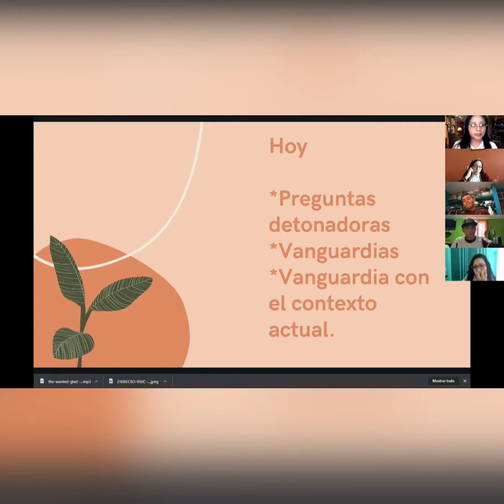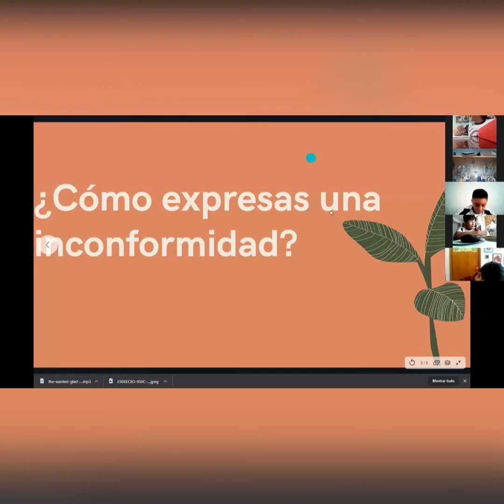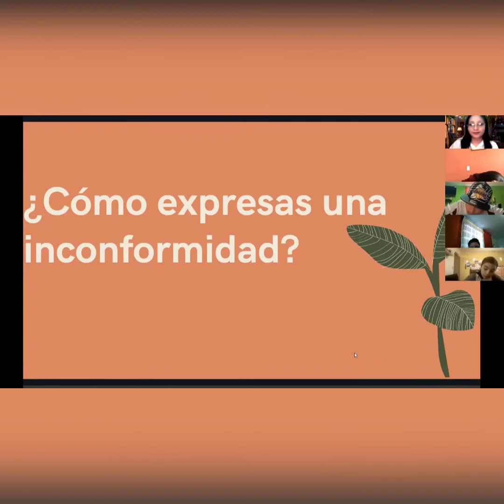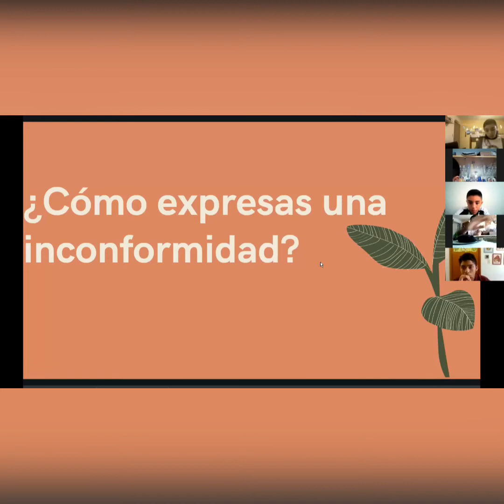Miss Alma Jiménez 2° Gdo. Lengua Materna. Vanguardias.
Miss Alma Jiménez
Grado 2o
Lengua Materna 2
Tema: Vanguardias
31 de agosto de 2020